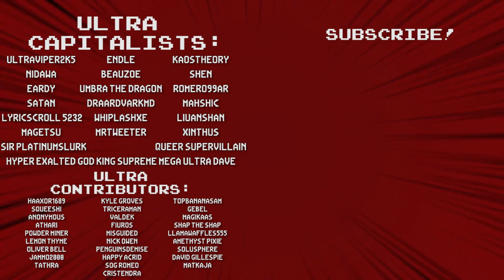A Tough-As-Nails Roguelike Where You Fight As A Chicken! - Repetendium